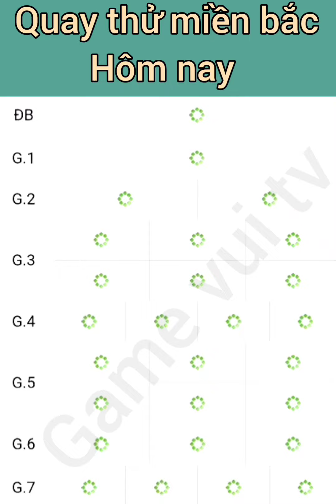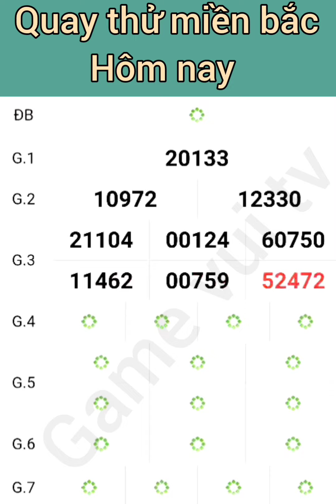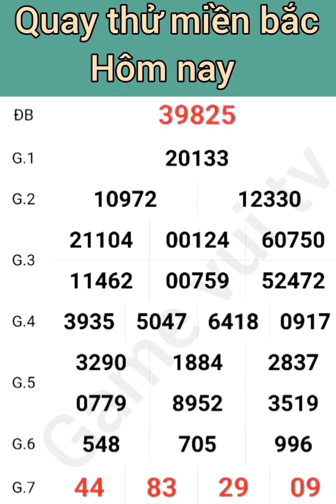Quay Thử Kết Quả Xổ Số Miền Bắc Hôm Nay Chủ nhật Ngày 01 /12 /2024